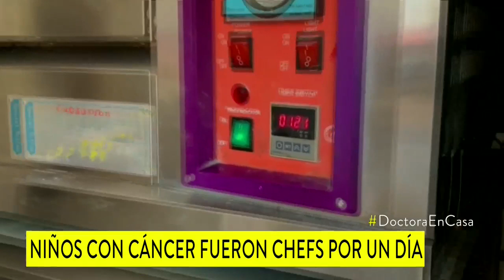Niños con cáncer fueron chefs por un día y cocinaron felicidad para sus familias | Noticias Caracol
Por un momento olvidaron la dura realidad de sus padecimientos y fueron guiados por expertos en recetas.